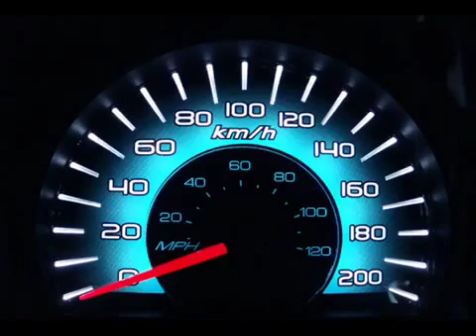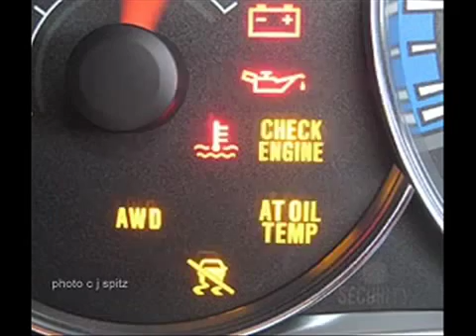NOVO U BIJELJINI 2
April 2015, start  Kljuc Servisa Novi Sad u Bijeljini  kao Kljuc Servis Bijeljina